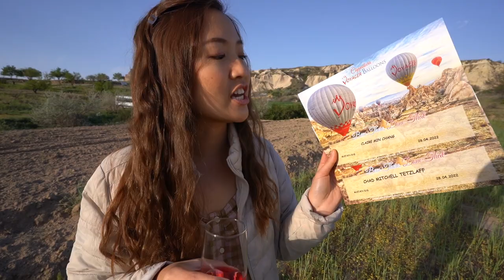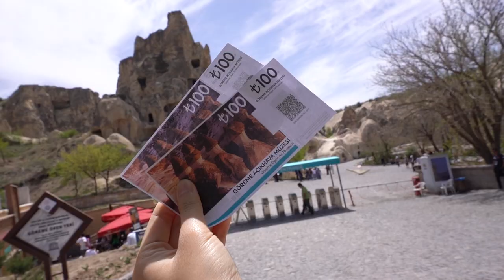Best Day in Cappadocia: Turkey's Fairytale Destination 🇹🇷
Cappadocia, Turkey, is said to be one of the most famous destinations in the world, and we wanted to see if it was still a place of paradise in 2022. From Istanbul, we took an overnight bus to Goreme, the city within Cappadocia, and had ourselves a jam-packed 24 hours, filled with all the best things to do in the area. After a long day of hot air balloons, fairy chimneys, ATVs, and flaming testi kebabis, we were able to pinpoint why people travel across the world to visit Cappadocia, Turkey. Join us as we discover the land of magic that is Cappadocia. 🇹🇷

🎈 Cappadocia hot air balloon company we used: Cappadocia Voyager Balloons
🏨 Cappadocia cave hotel we stayed at: Rose Cave Hotel
🏎 Cappadocia ATV company we used: Reputation Travel